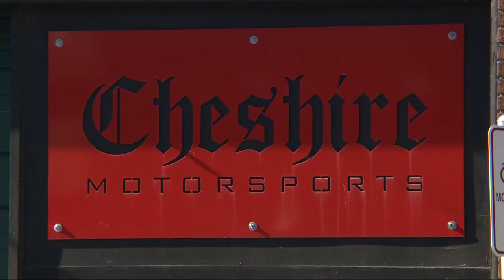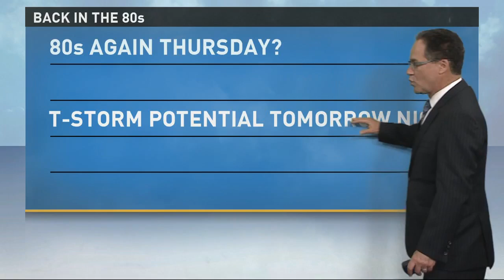Top Stories 11pm 5-3-17